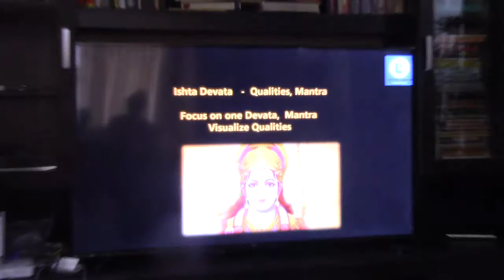Atmadarshana Class(Gowdapada Group)_Talk 4(Anahata - Ishta devata repeat)_05Sep2018